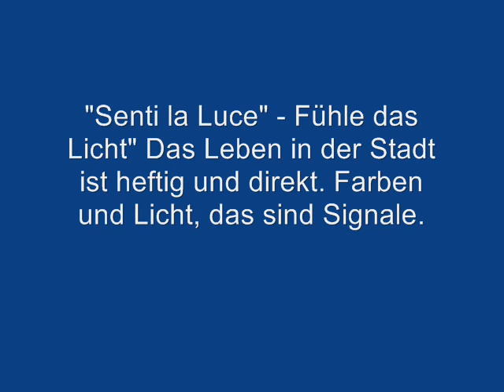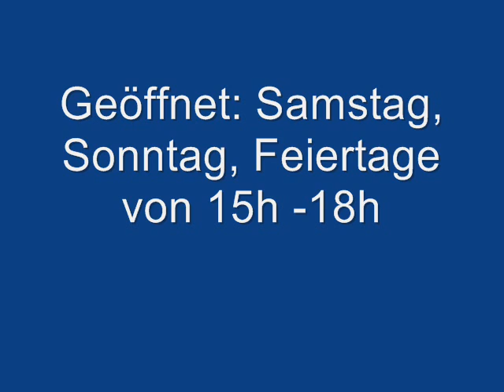"senti la luce", Fabrizio Sanna bei "Kultur im Sonnentau", 31.3.2012 - 6.5.2012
"Senti la Luce - Fühle das Licht" Das Leben in der Stadt ist heftig und direkt. Farben und Licht, das sind Signale, Hektik, Termine, Lärm, Schnelligkeit, Stress, keine lauen Zwischentöne. Fabrizio Sannas Farben sind laut. Pink, Gelb, Neon. Sie schmecken nach elektronischer Musik, nach Kompromisslosigkeit.
Auch als Objektkünstler bleibt Fabrizio Sanna Musiker. Vom rauen Punk über harten Techno hat er Zeit in Rhythmus und Farbe verwandelt. Jetzt experimentiert wie in seiner Musik er mit Elementen des Lichts und der Farbe. Licht -- der physikalische Begriff steht auch für die Kontraste, die Erhellung und Verdeutlichung, die man braucht, um einen Punkt im Raum eindeutig zu bestimmen. Diese Koordinaten werden im Italienischen mit dem schönen Begriff "Gradi di Libertà" bezeichnet - Freiheitsgrade. Fabrizio Sanna hat seine Malerei nicht nur in die dritte Dimension, nämlich die des Raumes, erweitert, er hat ihr noch eine weitere hinzugefügt -- die der Zeit. Die Gradi di Libertà, mit denen diese vierte Dimension in Sannas Kunst vermessen wird, sind Objekte wie Fotografien, kleine Musikinstrumente, Plakatfetzen oder alltägliche Gebrauchsgegenstände. Sie sind als Inklusionen, als Assemblagen in vielen Bildern enthalten. „Ich will nicht stehen bleiben. Ich will beim Fortschreiten aber etwas von der Zeit mitnehmen, in der und die ich gelebt habe. Nicht nur über Farben und Strukturen, sondern ganz real durch Gegenstände, die einen Bezug zu einer bestimmten Phase meines Lebens haben."
Die Ausstellung im Visselhöveder versammelt ca. 35 Werke aus den Jahren 2007 bis 2010. Sie dokumentiert die Entwicklung eines Musicistapittore, eines vielfältig begabten Malermusikers. Die Freiheitsgrade, mit denen der Autodidakt Fabrizio Sanna die Dimensionen von Raum und Zeit durchmisst, wecken auch im Betrachter jenen Durst nach Leben, der den Künstler so fühlbar antreibt."